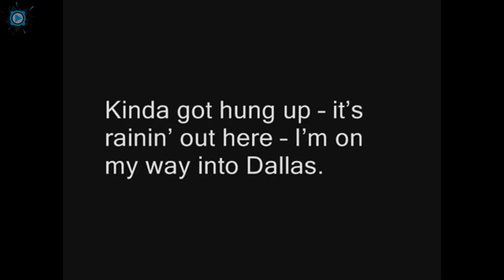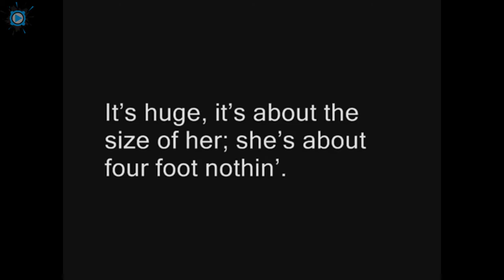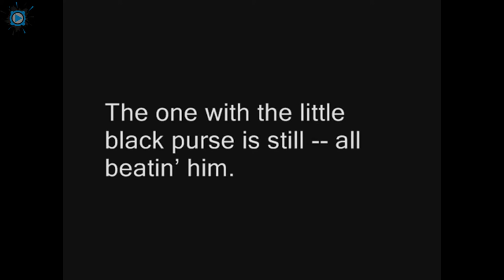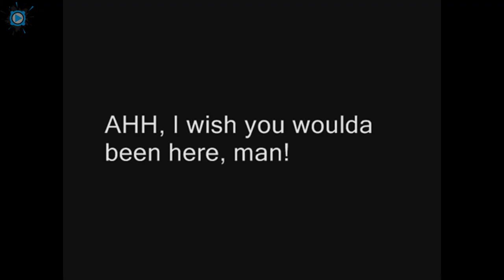Man Leaves The Funniest Voice-mail For His Boss After Witnessing A Car Accident (Audio)